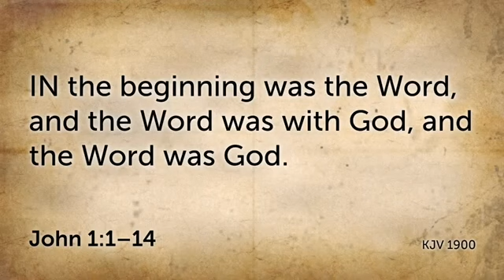In the Beginning was the WORD | Part 1, Teaching | Prophet Gerald Nyasulu Ph.D. | 24/10/2021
This teaching was extracted from our Live Church Service on the Sydney Campus Grand Opening With PROPHET GERALD NYASULU Ph.D. (24_10_2021)

Streams International is a Prophetic Church where you will experience Prophetic Revelational Teachings, Prophecies, Healing, Deliverance, Breakthrough, Heavenly Worship, Passionate Prayer, Love, Acceptance, and Fellowship. Your Life Will Never Be The Same! Kingdom Care Limited T/A Streams International. 5072830 CCLI Licence, 637594, 149257, 637604, 123020, 40495